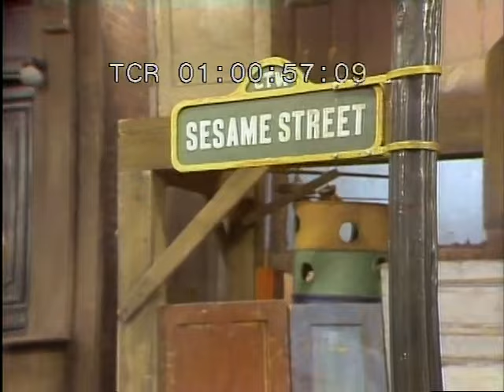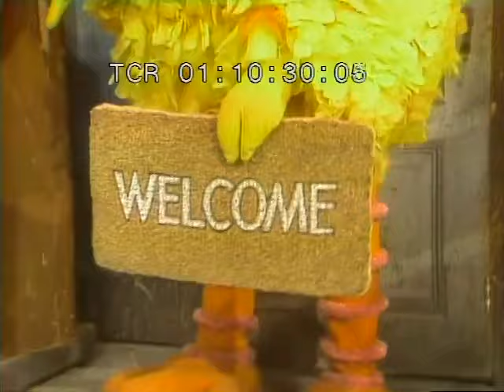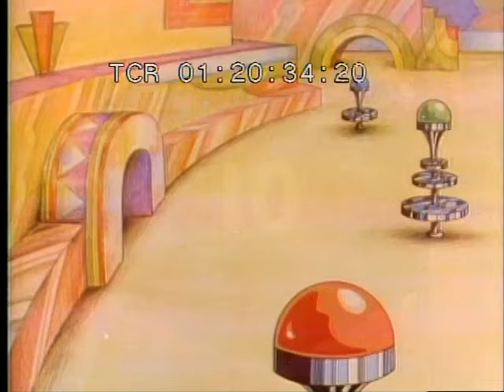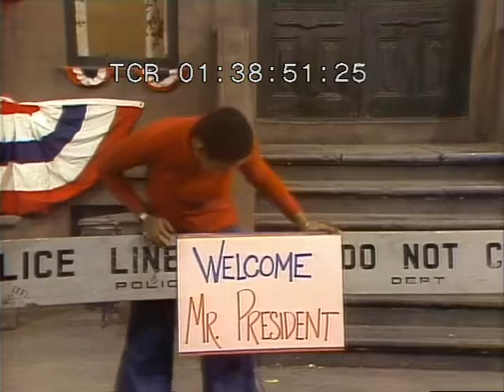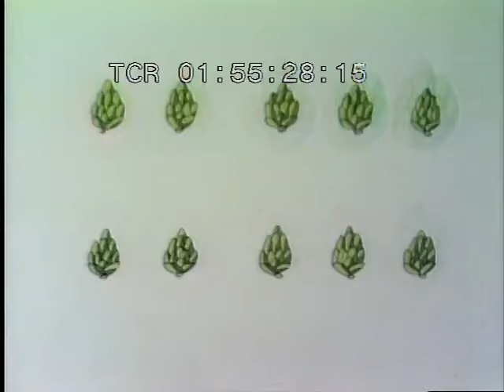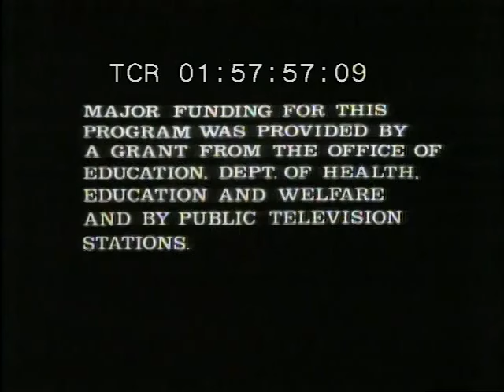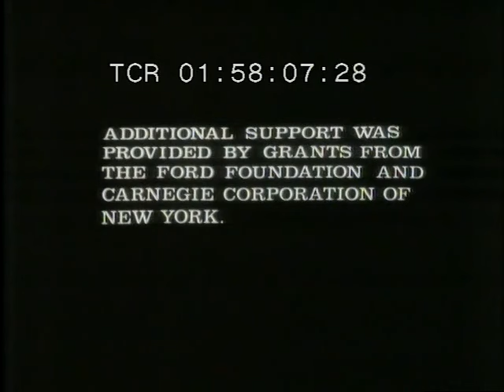Sesame Street - Episode 1271 (1979)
Smarten yourselves up out there, the President's coming to Sesame Street! From Season 10, aired on March 26, 1979, here's Episode 1271. Everything is a repeat in this one, including the street story itself (Episode 1044 from 1977). Mucho thanks to my presidential candidate, @Sesame Maniac. At the time, in real life, Jimmy Carter was in the White House at the end of his term. He was soundly thrashed by Ronald Reagan in 1980. Still lots of goodies to dig into, so let's get at her!

The main street story starts when Mr. Hooper (Will Lee) reads an exciting newspaper story telling the gang that the President of the United States' motorcade would be detouring through Sesame Street today. They all start to spiffy the place up as Big Bird (Caroll Spinney) decides to write a poem for the President. While they're cleaning, Olivia (Alaina Reed Hall) and Big Bird sing about the places and people they care for as they're "Walkin' Down My Street". Oscar (Caroll Spinney) displays his outdated flag, and demonstrates his 11-gun salute ("Why 11? He only got 53% of the vote!"). The last shot propels him into the air.

REPEAT MUPPETS: Ernie (Jim Henson) and Bert (Frank Oz): Ernie's home from Camp Winnewonga sooner than expected; Monsterpiece Theater: Upstairs, Downstairs w/Grover (Frank Oz); Sesame Street News Flash: The Elves and the Shoemaker; The Amazing Mumford makes Grover's carrot disappear; Muppet Sandwich Items Cooperate; "J Friends".

REPEAT CELEBS: Pianist and humourist Victor Borge (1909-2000) shows high and low notes; Whitman Mayo (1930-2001; "Sanford and Son") is disappointed when he can't stay up in the air as he tries to demonstrate UP, but a group of kids can (with the help of video trickery).

REPEAT CARTOONS: Pinball #10 (Jeff Hale); Ten Turtles and C for Cat (Bud Luckey); Dot Bridge #1; man opens an OPEN and the people inside ask him to close it; Vaudeville duo Herman Happy and Stanley Sad; man demonstrates up and down (Al Jarnow); three tiny people climb up three flower stems (Etienne Delessert); C for Canary (role reversal); Abierto w/Ali Baba; Jenny and Jeff and the Jacket; boy rescues fallen baby bird and, in return, the mother bird saves the boy from embarrassment when he pops his overalls; J Family Jamboree; The J Commercial; The J Train; ship captain orders the numbers 1-20 into a boat - which promptly sinks.

REPEAT FILMS: Joe Raposo sings George Gershwin's "Funny Face" over zoo monkeys and composed the music for one with a baby chick hatching from an egg; Traffic lights; boy makes fruit salad; Body Parts vs. Heavy Equipment w/Brian Henson; Where do potatoes come from?; Up and Down w/trapeze artists, The Fabulous Four Flying Flatirons; George the Farmer 1-10 with barrels.